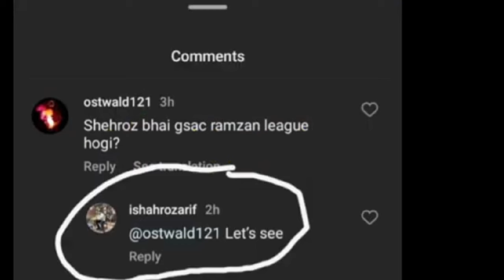Kia game show ramzan league nahi ho gi ⚠️ll game show aisay chla ga ramzan league 2024 ll#gameshow😱